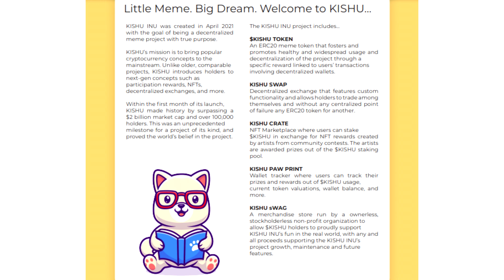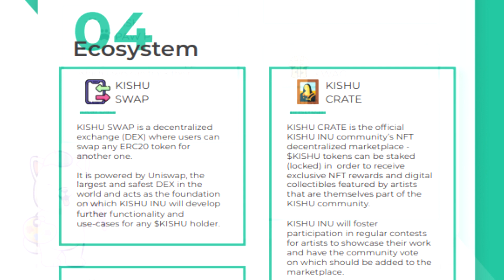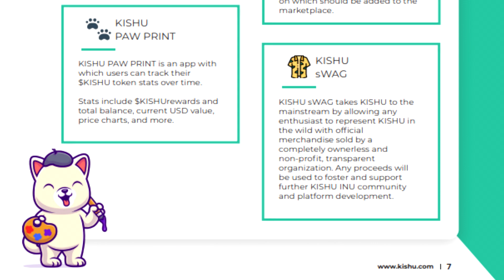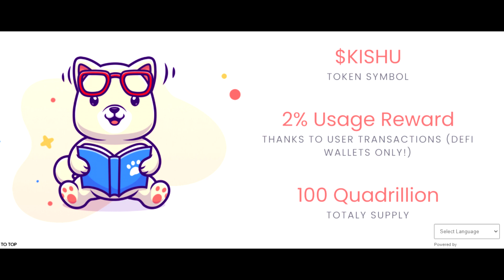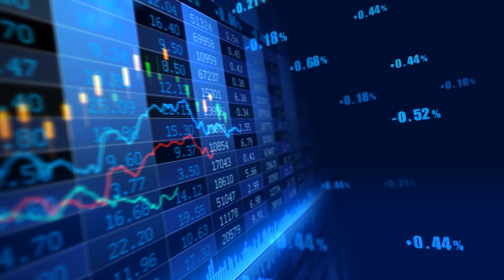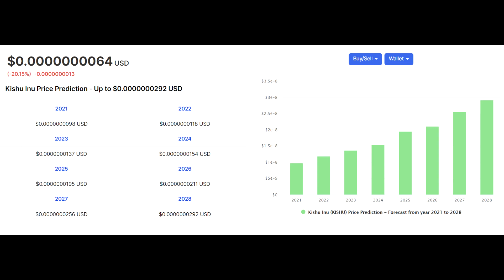Kishu Inu (KISHU) / Análisis de criptomoneda/ ¿Qué es?/ ¿Vale la pena?/ Predicción de precio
Hoy hablaremos de Kishu Inu (KISHU) la cual es una criptomoneda interesante que podría llegar a ser el próximo Shiba Inu.

Contenido del video:

"KISHU INU fue creado en abril de 2021 con el objetivo de ser un proyecto de memes descentralizado con un verdadero propósito.

La misión de KISHU es llevar los conceptos populares de criptomonedas a la corriente principal. A diferencia de proyectos más antiguos y comparables, KISHU presenta a los titulares conceptos de próxima generación como recompensas de participación, NFT, intercambios descentralizados y más.

Durante el primer mes de su lanzamiento, KISHU hizo historia al superar una capitalización de mercado de $ 2 mil millones y más de 100,000 tenedores. Este fue un hito sin precedentes para un proyecto de este tipo y demostró la fe del mundo en el proyecto ".

Binance Smart Chain (BEP20):
0x278ca6b133931aa2aeb0cf6455a14c4bae1c62e9
Dogecoin Network: